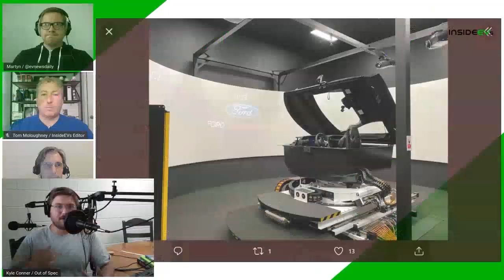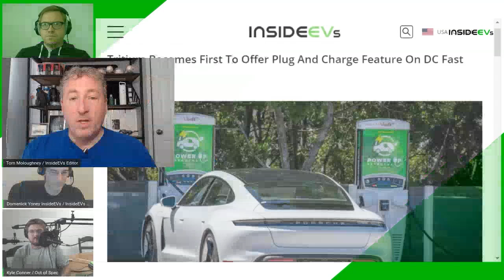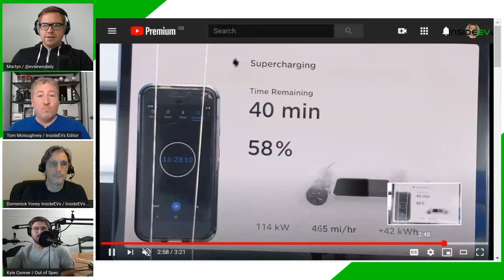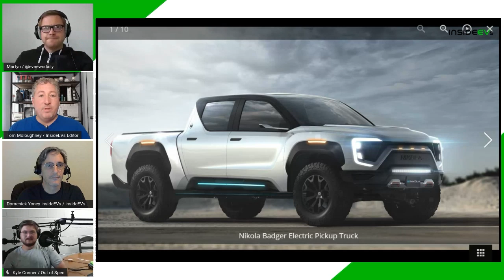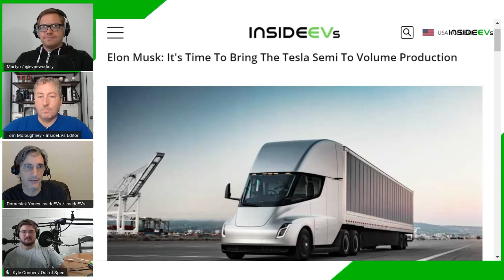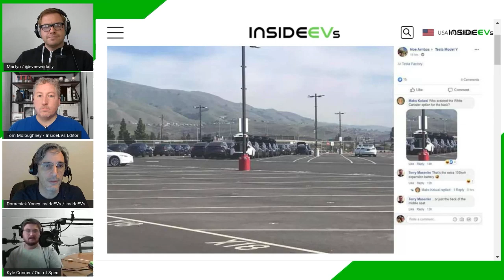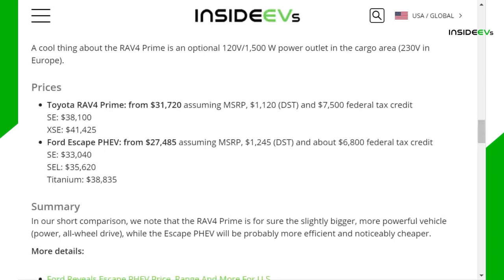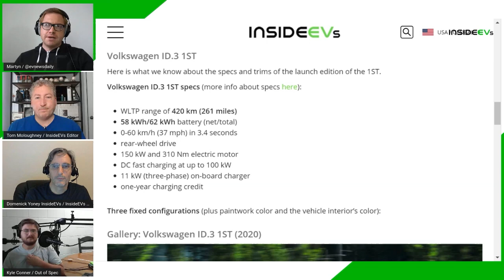InsideEVs Podcast #10 - Nikola Badger Pickup, Elon Kickstarts Semi Production & Ford Escape PHEV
V3 Supercharger test

Nikola Badger Electric/Hydrogen Pickup Truck Reservations To Open On June 29

Nikola: Three OEMs In Running For A Joint Venture On Badger Pickup Truck

Musk memos leak, show Model Y is top priority, some production and supply chain ramp challenges. Semi gets green light for production. Won't be built in Nevada. (it's been in limited production, he says)

Ford Reveals Escape PHEV Price, Range And More For U.S.

Ford F-150 Electric Pickup Truck Coming Within 24-Months (By Mid-2022)

Lordstown Motors To Unveil Endurance Pickup Truck During Week Of June 22nd

Volkswagen ID.3 Deliveries To Start At End Of Summer

0:00 Introduction
01:30 Mustang Mach-E First Virtual Drive / What’s Charging Up In The Driveway?
20:00 Model 3 Range / V3 Charging Test
31:36 Nikola Badger Pickup Truck
43:17 Model Y / Semi Priority For Tesla
1:00:19 Ford Escape PHEV / RAV 4 PHEV
1:06:08 Ford F-150 BEV
1:07:54 Lordstown Motors Pickup Truck
1:09:39 VW ID.3 Delivery Timeline
1:17:03 Outro